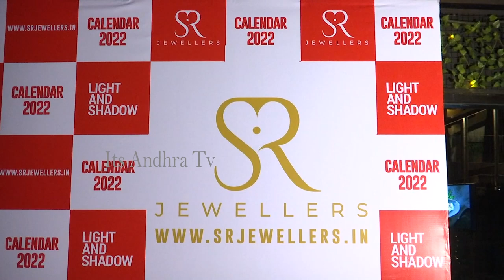Actress Nivetha Pethuraj Stunning Looks | Nivetha Pethuraj Latest Video | Its AndhraTv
Watch here Actress Nivetha Pethuraj Stunning Looks